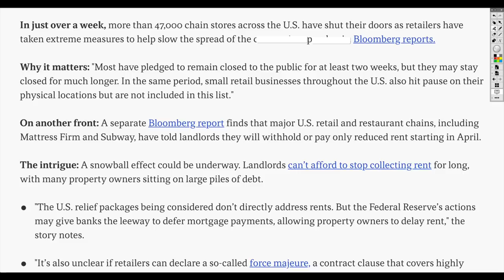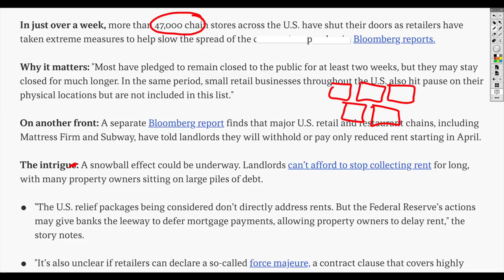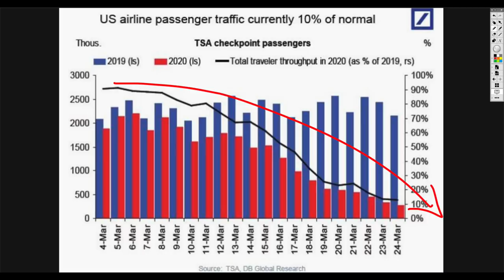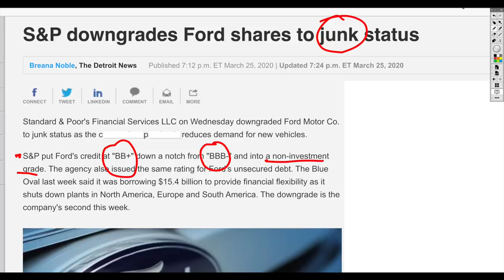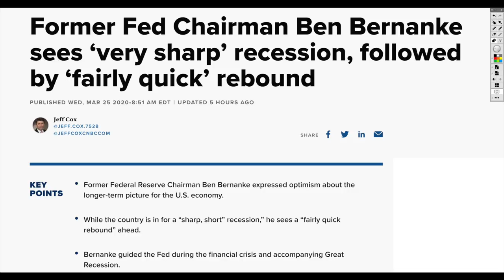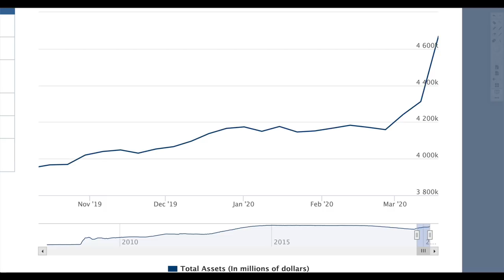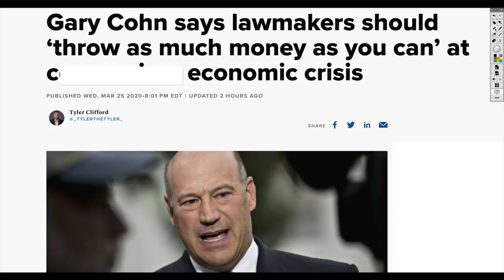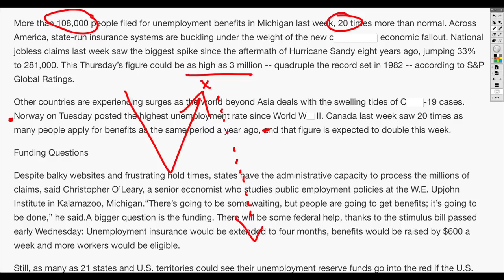47,000 Stores Close! How Many Will Reopen? Fed Balance Sheet Tops $5 Trillion!